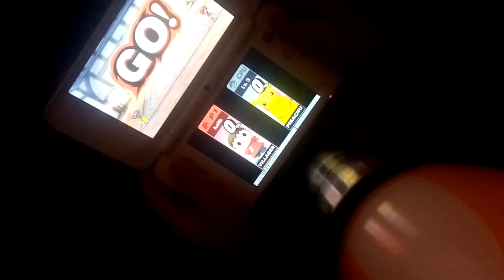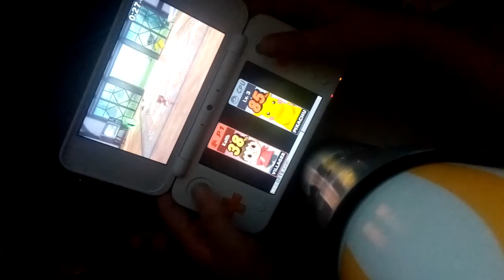Roblox Adventure #10: Chemical Explosion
They have a limited 15 minutes of self-destruct to the chemical so it's their change to stop it before it's too late.